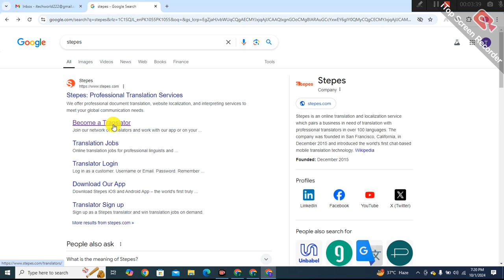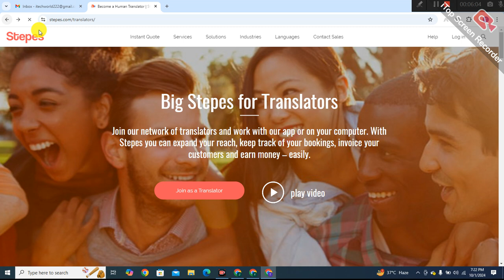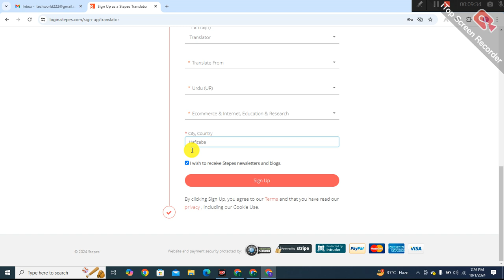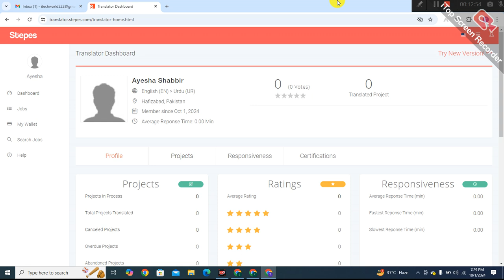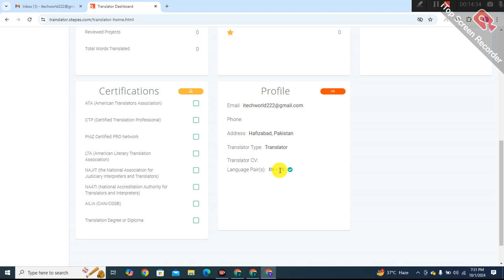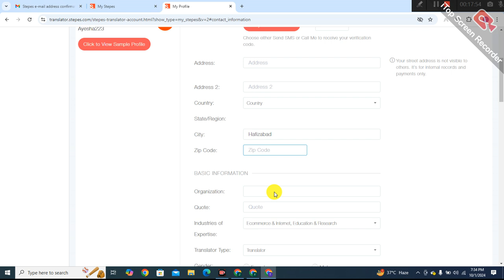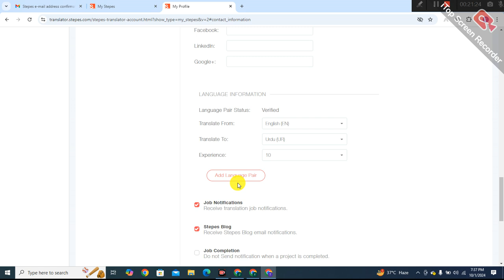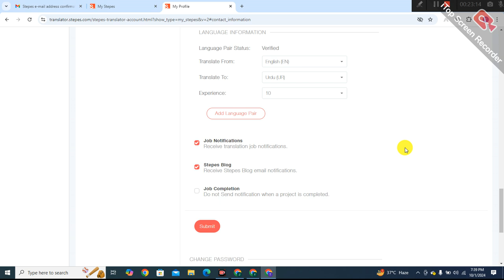Best Online Translator Jobs to Start Today | Work from Anywhere | High-Paying Translator Jobs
Welcome to iTech World! I'm Muhammad Zahid Saeed, and in this video, I’ll guide you through the best online translator jobs available in 2024. If you're fluent in multiple languages and want to earn money from home, becoming a freelance translator could be the perfect opportunity for you. From high-paying translation jobs to flexible remote translator positions, I’ll walk you through everything you need to know to get started.

In this video, you'll discover:

The top websites offering online translator jobs.
How to create a profile and land your first freelance translation job.
Essential skills and qualifications are needed for online translator roles.
Tips on maximizing your earnings as a remote translator.
The benefits of working from home and the flexibility of freelance translator jobs.
Online translator jobs
freelance translator jobs
remote translator jobs
work from home translator
high-paying translator jobs
translation jobs online
top translation platforms
freelance language jobs
online translation opportunities
translation jobs for beginners
how to find online translator jobs
work from anywhere translation jobs
part-time translator jobs online
freelance translator websites
Translation jobs from home
Online language translation jobs
Best freelance translator platforms
How to become a freelance translator
Remote language translation jobs
Part-time online translator jobs
High-paying freelance translation jobs
Freelance translator job opportunities
Work from home language jobs
Online bilingual translation jobs
Flexible translation jobs online
Top-rated freelance translation websites
Translation jobs for beginners online
How to find remote translation work
Online translator job sites for freelancers

If you’re interested in work-from-home translation jobs, whether full-time or part-time, this video will help you find the best platforms and opportunities. Make sure to watch until the end for insider tips on how to grow your career as a freelance translator.